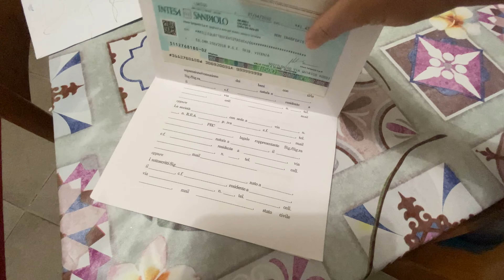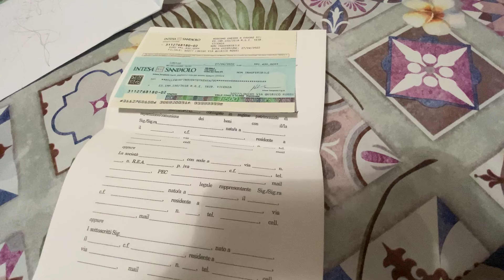ইতালিতে নিলামে এত সুন্দর বাড়ী মাএ ৫০ লক্ষ্য!! বাড়ীটা কিনতে যাচ্ছি।ভাগ্যে আছে কি ??